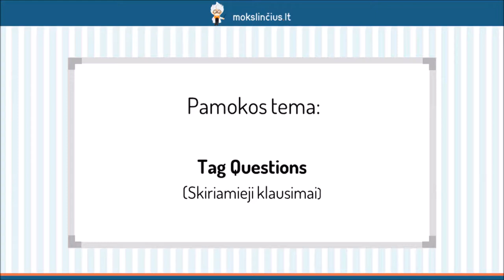Skiriamieji klausimai (tag questions) - Mokslinčius.lt - Tavo mokytojas telefone !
Šios pamokos metu pasimokysime sudaryti skiriamuosius klausimus. Pradėsime nuo pavyzdžių nagrinėjimo, kad vėliau galėtume lengviau suformuluoti skiriamųjų klausimų sudarymo taisyklę. Išanalizuosime kelias lenteles su skirtingomis pagalbinių veiksmažodžių formomis, kurios arba skiriamajame klausime tampa neigiamomis, arba atvirkščiai - teigiamomis.